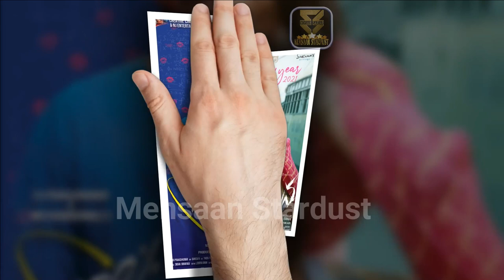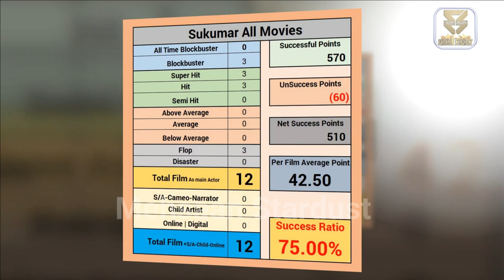Sukumar Box Office Collection Analysis Hit and Flop Blockbuster All Movies List | Filmography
Pushpa the Rule Director Sukumar Hit or Flop Blockbuster All Movies List. Budget Box Office Collection Bollywood Records & Analysis, Success Ratio, Filmography and Upcoming Movies List. Sukumar ki Hit aur Flop Filmen, Sukumar Hit or Flop Box Office Collection All Films List. Sukumar Bandreddi is an Indian film director, producer, and screenwriter who predominantly works in Telugu cinema. his Best Movies are Arya, 100% Love, Rangasthalam, Kumari 21F, Uppena, Pushpa: The Rise, Arya 2, Nannaku Prematho, and 100% Kadhal, Today मेहसान स्टारडस्ट / “Mehsaan Stardust” Made this video for entertain people with valuable information.

Sukumar Box Office Collection Analysis Hit and Flop Blockbuster All Movies List.

Arya 2004,
Jagadam 2007,
Arya 2 2009,
100% Love 2011,
1: Nenokkadine 2014,
Kumari 21F 2015,
Nannaku Prematho 2016,
Darsakudu 2017,
Rangasthalam 2018,
100% Kadhal 2020,
Uppena 2021,
Pushpa: The Rise 2021,
18 Pages 2022,
Pushpa: The Rule 2022,

►Music
Track: Heartbeat